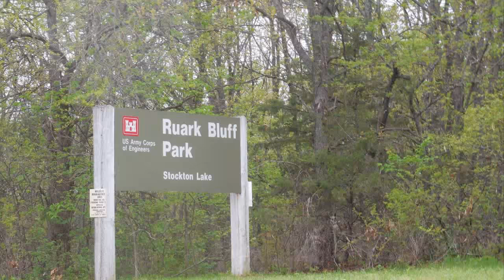Ruark Bluff West in our Class B Roadtrek Motorhome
Ruark Bluff West in our Class B Roadtrek CAMPER VAN

Ruark Bluff West Campground is located on beautiful Stockton Lake in Springfield, Missouri. We camped here in our class B Roadtrek CAMPER VAN. October 22, 2018 LOVE THIS CLASS B!
Ruark Bluff West has 74 campsites, bath house, boat ramp and dump station.  Some of the sites have electricity.

It was a very nice place and the bath house had individual shower / bathrooms.